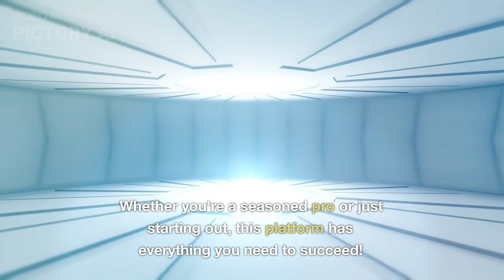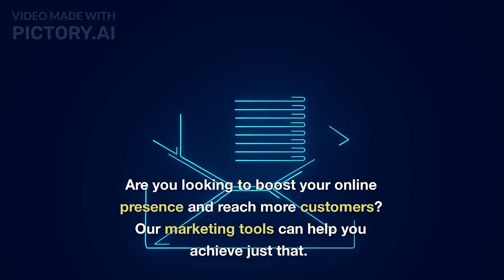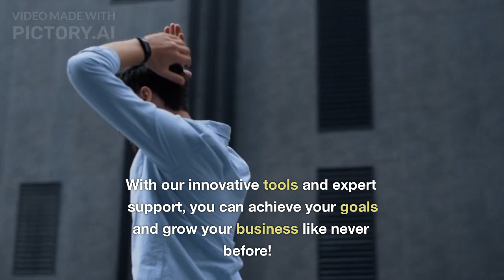online business App marketplace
🔥 Join me on my crypto journey and take advantage of amazing offers! Alternatively, stake for a Crypto.com Visa card and receive $25 free. Don't miss out on this opportunity to explore the world of cryptocurrencies. Get started today!

📅 Join me this Saturday for an exclusive live event on Zoom, where industry experts will share valuable insights. It's completely free! Reserve your spot now

🛍️ Looking to expand your online market presence? Check out the Online Market Store for a wide range of products and services

🎨 Explore the world of NFTs and discover unique digital assets on the Online Business App NFT Store

In this video, we dive deep into the world of online business app marketplaces, where innovation and productivity converge. Join us as we take you on a virtual tour of the ultimate hub for discovering and leveraging cutting-edge apps designed to propel your business to new heights. From powerful project management tools to intuitive marketing platforms and streamlined communication solutions, we'll explore the vast array of apps available in this marketplace.

Discover how these apps can revolutionize your operations, streamline workflows, and enhance collaboration among team members. We'll discuss the key features, benefits, and real-world applications of the most popular apps, providing insights that will help you make informed decisions for your business.

Whether you're a solopreneur, small business owner, or part of a larger organization, this video is your guide to navigating the online business app marketplace. Join us now and harness the transformative potential of these game-changing tools to boost your business success and maximize efficiency. Don't miss out on this opportunity to stay ahead of the competition – watch our video and unlock the future of online business today!